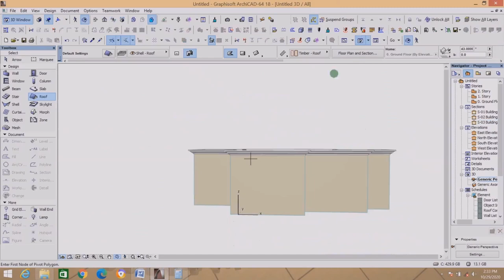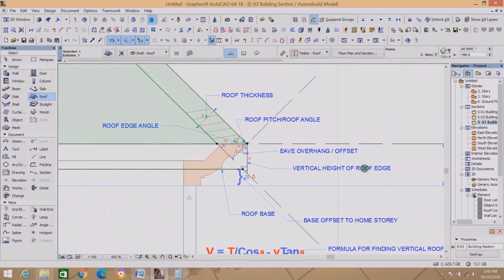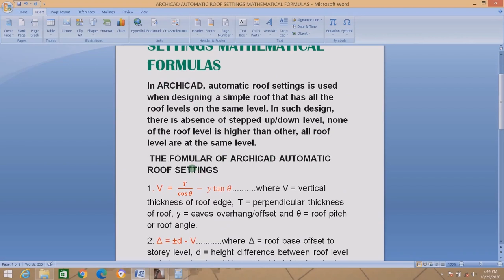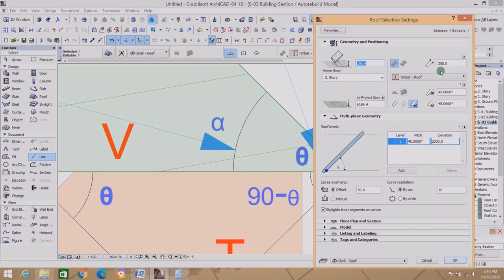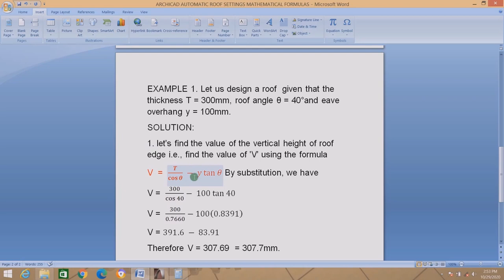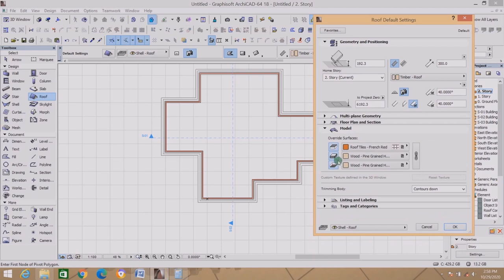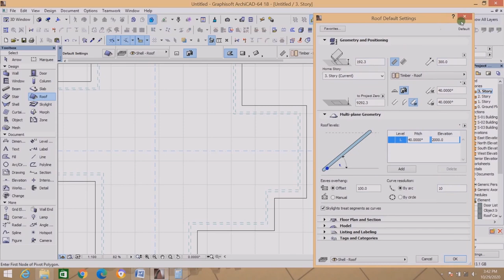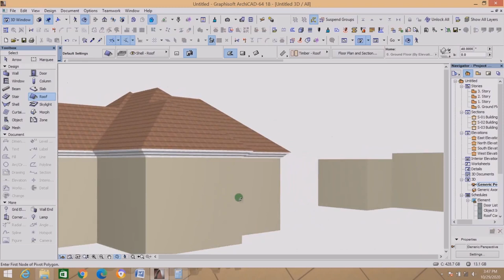ARCHICAD AUTOMATIC ROOF DESIGN CALCULATION FORMULAS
This is latest major breakthrough in using mathematical formulas to set and design any roof in ARCHICAD